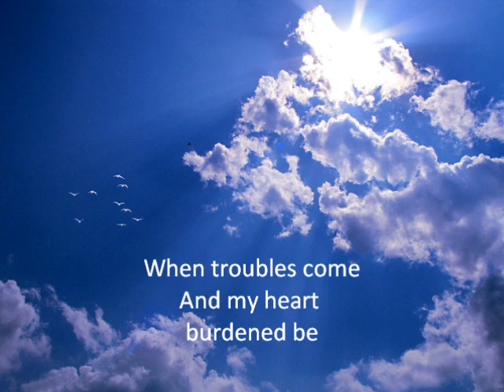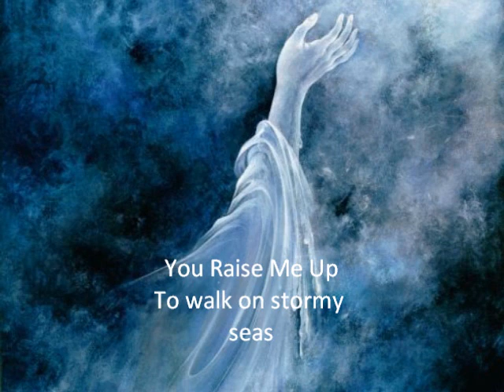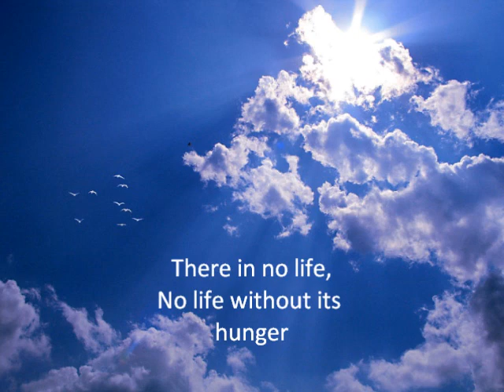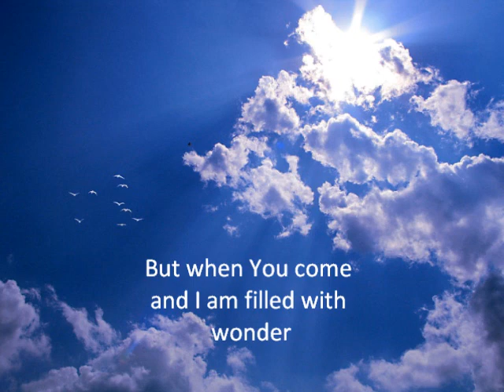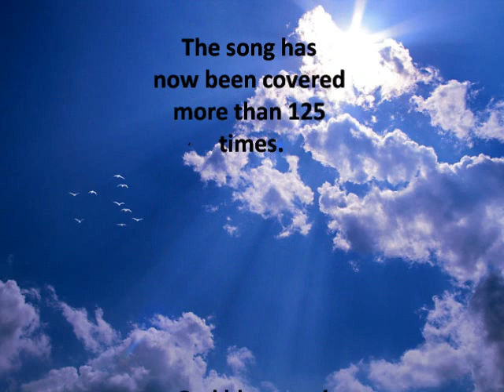You Raise Me Up ( instrumental & lyrics) Selah version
Selah - You Raise Me up ( instrumental & lyrics) I do not have any copyright for this!